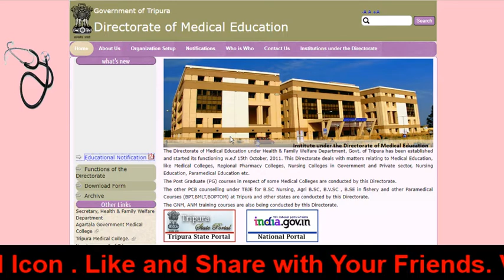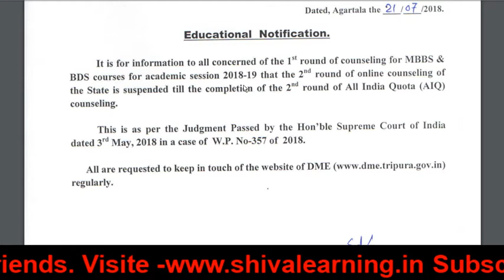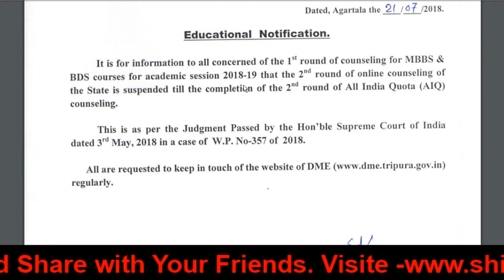* The State Counselling which got effected by All India Quota Round -2 *